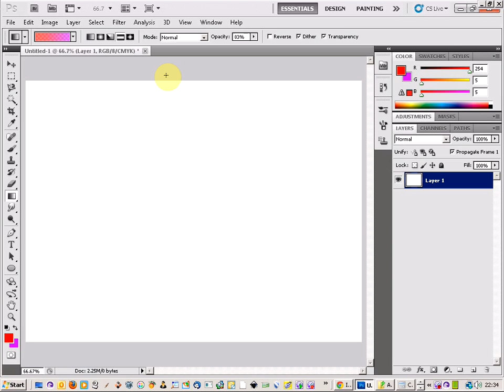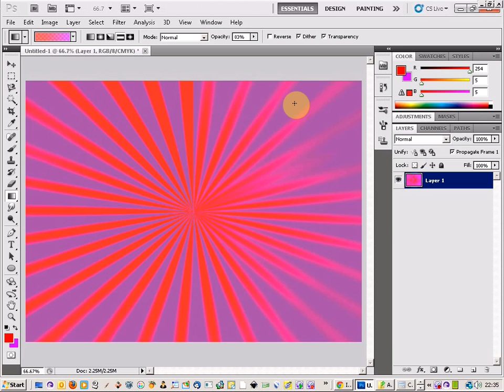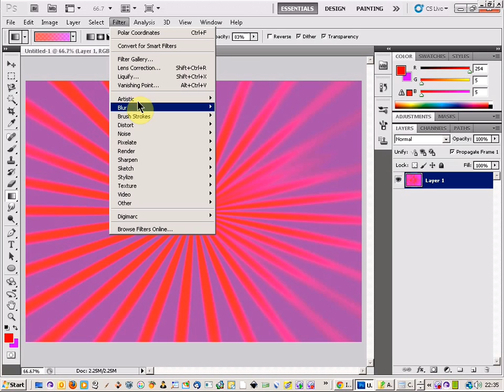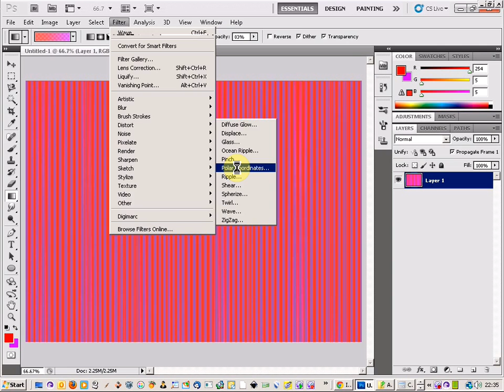How to create a trippy timewarp pattern in photoshop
This is how to create a pattern of color in photoshop